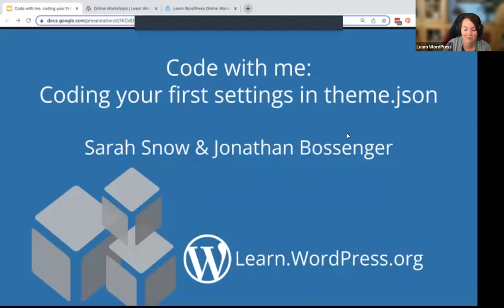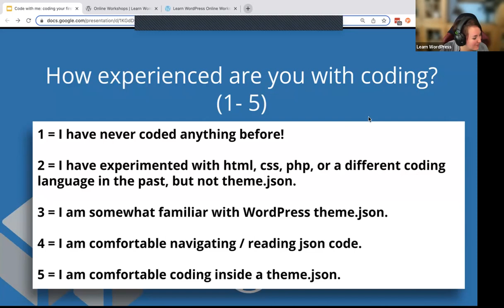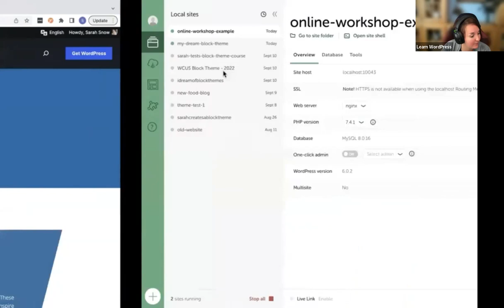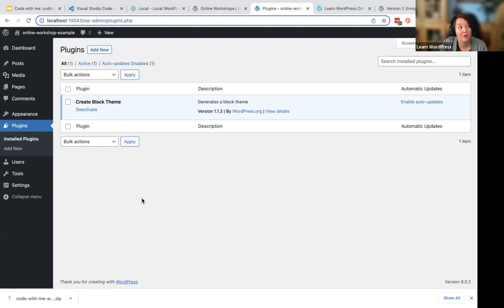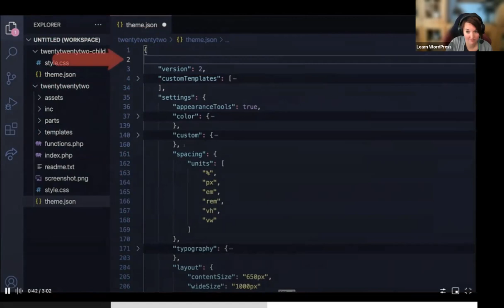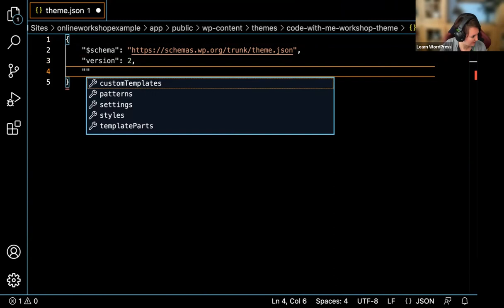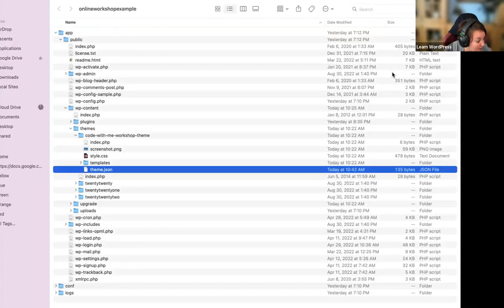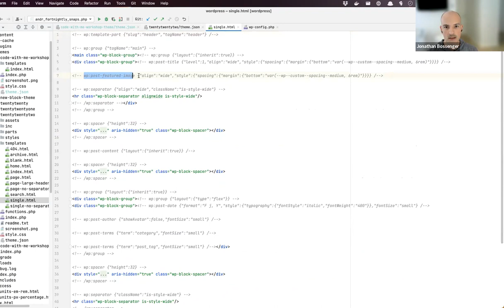Code with me: code your first settings in theme.json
Are you interested in learning how to code theme.json, but not sure where to start? Have you ever opened up a theme.json file and been overwhelmed by all the code that you see there? If so, this workshop is for you!

Join Sarah Snow and Jonathan Bossenger to learn how to code your very first theme.json codes--utilizing theme.json settings!